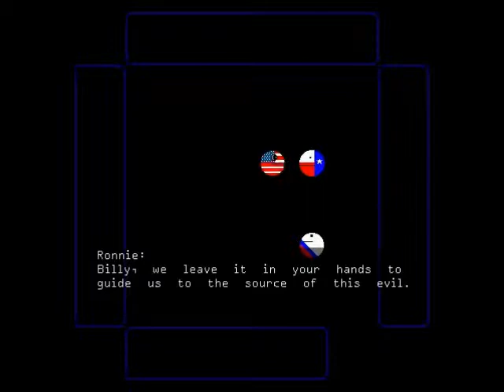That 80's Game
Silly game I made in one weekend for a contest a long time ago.
00:39 - shop system 01:19 - combat System 05:26 - inventory system 05:35 - story point 07:06 - the "bad ending" 07:45 - story point 09:55 - first boss 10:29 - story point 10:54 - story point, bad pun, and final boss 11:55 - the good ending